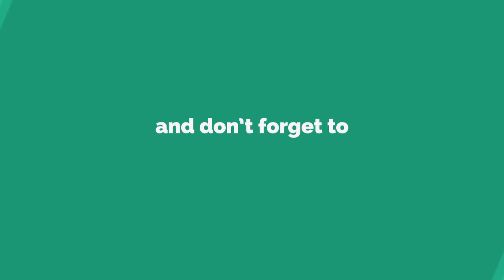சுருங்கிவிட்டத இதை தடவுங்க (oil for men)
மேலும் இதுபோன்று விடீயோக்களை கண்டு மகிழ